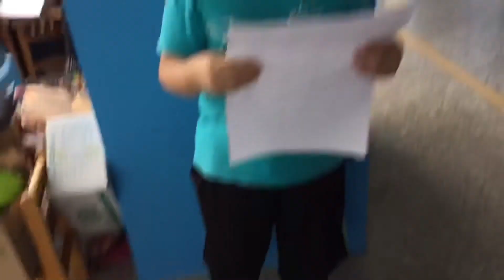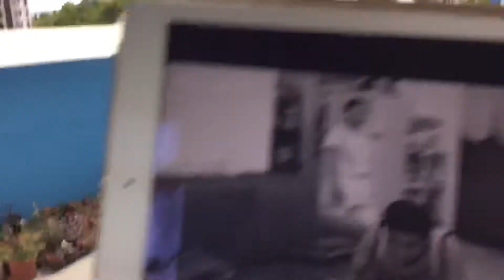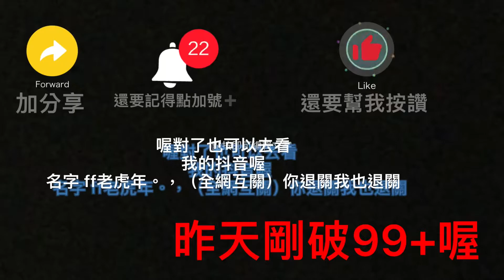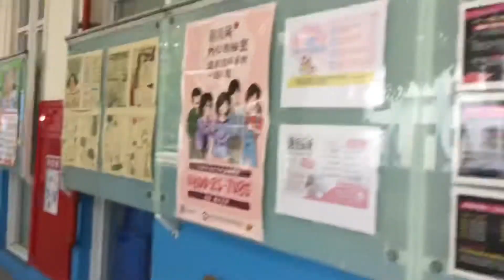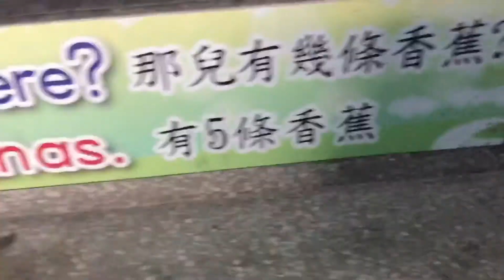605畢業感言預錄練習作業-2